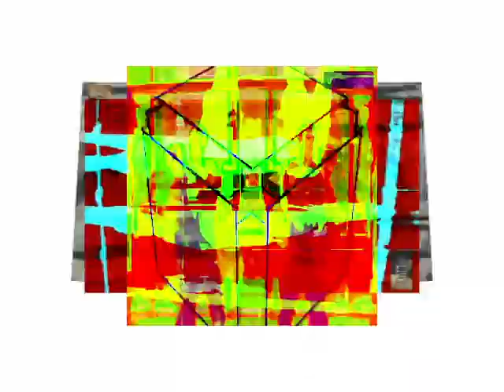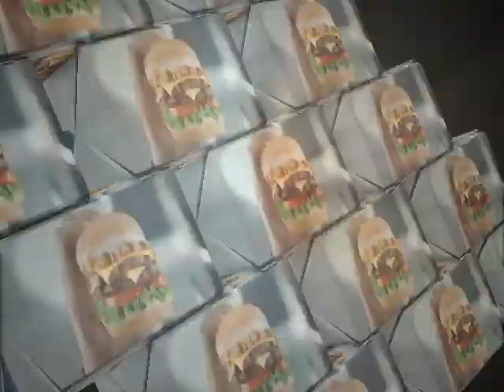//// AC CA UK / TOUR-TICE /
Round 6 for the quadruples match
too many sources to count. tennis round sources:
rule of thirds
jack k's round for bop's everyone chain
vvaluigi vs mycro round 4
bop + chutley vs togereux round 3
bop's round 7 for that mtt with dew and bloodis
my mvt2 round 4 vs glaci